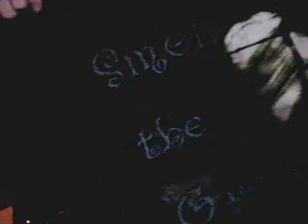emo look and mohawks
wanna see more of kyle? oh well i killed him! jk like this and maybe ill bring him back :D